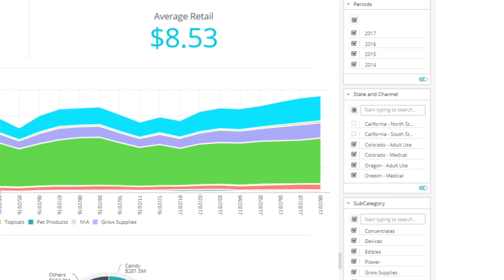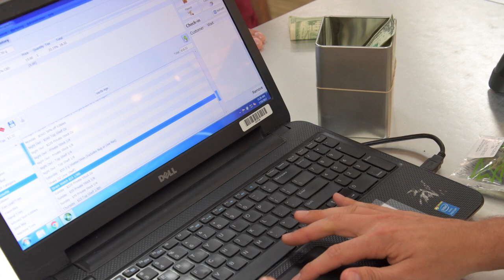BDS Analytics Medicine Man Testimonial Video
If you're a dispensary or cannabis retail outlet, and want to learn more about our GreenEdge™ Retail Sales Platform, please

Our easy-to-read, easy-to interpret custom BDS Analytics' GreenEdge Dashboards help you work smarter, not harder.

We get you and your dispensary the data and insights you need quickly, so you can get ahead, stay ahead and get back to work.